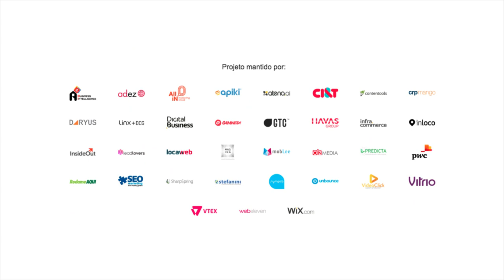"A integração dos canais on e offline é essencial", Frederico Trajano do Magazine Luiza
Frederico Trajano, do Magazine Luiza, fala sobre os desafios que a era digital gerou para as empresas de e-commerce e varejo. Ele conta um pouco sobre as experiências do Magazine Luiza em relação as adaptações da empresa para integras os canais on e off e se manter ativa no mercado . Trajano também fala a respeito do futuro do e-commerce. Confira a entrevista completa.

COMPARTILHE CONHECIMENTO. ;)